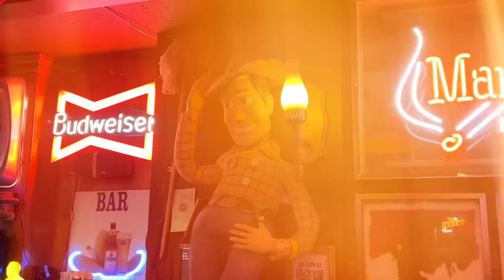Dégustation de PÂTISSERIES de LUXE !